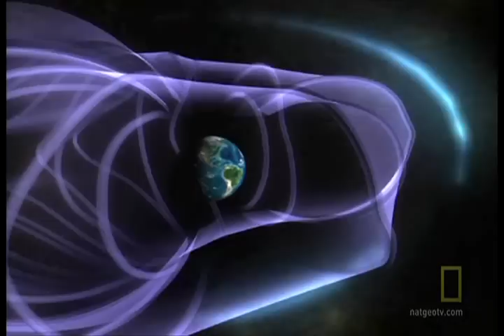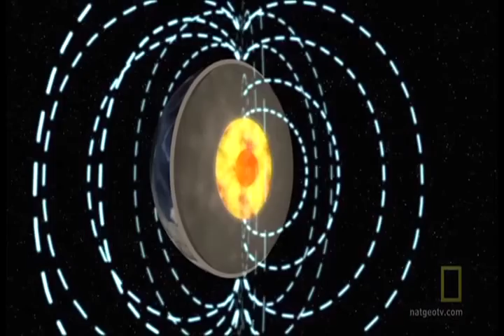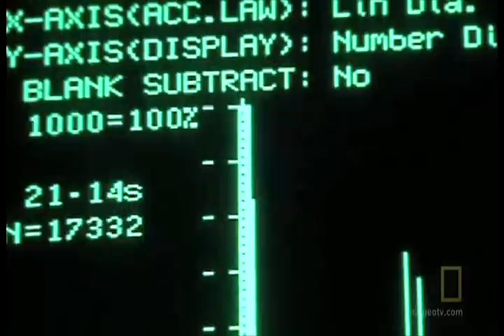How the Sun effects Earth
This video shows how the Sun effects earth!